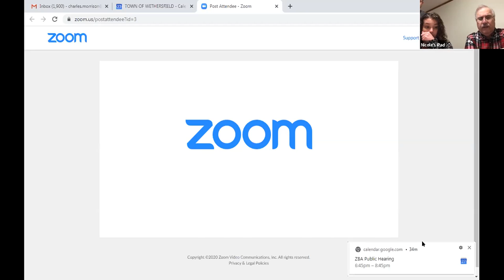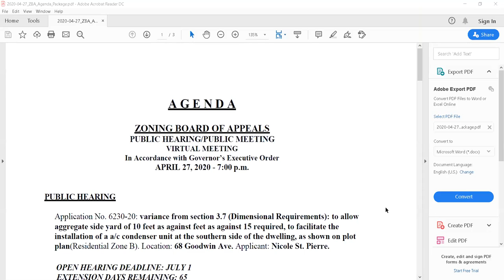April 27, 2020 Zoning Board of Appeals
ZONING BOARD OF APPEALS
PUBLIC HEARING/PUBLIC MEETING
VIRTUAL MEETING

In Accordance with Governor’s Executive Order
APRIL 27, 2020 - 7:00 p.m.

PUBLIC HEARING
Application No. 6230-20: variance from section 3.7 (Dimensional Requirements): to allow aggregate side yard of 10 feet as against feet as against 15 required, to facilitate the installation of a a/c condenser unit at the southern side of the dwelling, as shown on plot plan(Residential Zone B). Location: 68 Goodwin Ave. Applicant: Nicole St. Pierre.

OPEN HEARING DEADLINE: JULY 1
EXTENSION DAYS REMAINING: 65

PUBLIC MEETING
Application No. 6230-20: variance from section 3.7 (Dimensional Requirements): to allow aggregate side yard of 10 feet as against 15 feet required, to facilitate the installation of a a/c condenser unit at the southern side of the dwelling as shown on plot plan(Residential Zone B). Location: 68 Goodwin Ave.; Applicant: Nicole St. Pierre.

1. Approval of Minutes of: March 30, 2020
2. Other Business
a. Public comments on general matters of the Zoning Board
3. Formalization of Officers
4. Adjournment